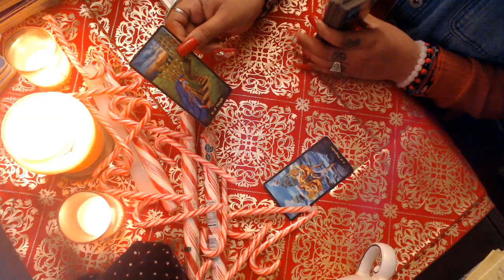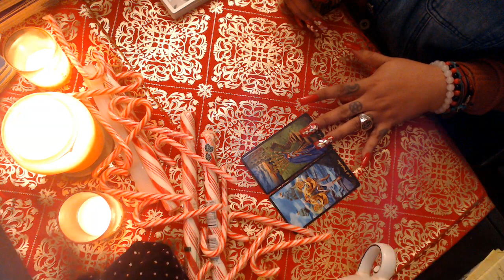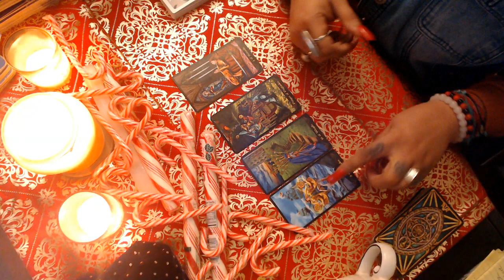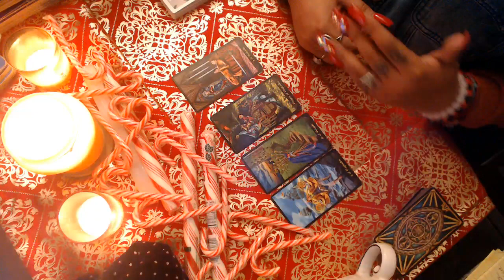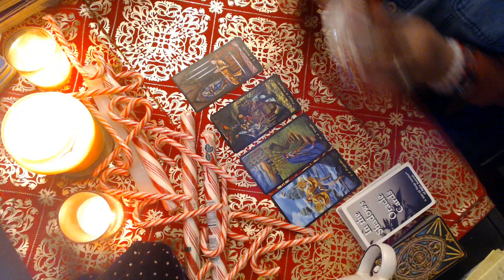SAGITTARIUS- DECEMBER LOVE "A LOT GOING ON WITH THEM" 2021